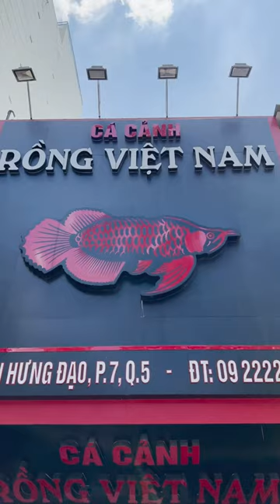Ghé thăm ông anh guột lựa HUYẾT FAFU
⚡️Team Hugo Dương
✅ Xây dựng, quản trị kênh YouTube, Tiktok
✅ Tư vấn, thiết kế, thi công hồ cá
✅ Lên ý tưởng, setup layout các loại
✅ Cung cấp phụ kiện, vật tư cá cảnh
Tư vấn - giải đáp thắc mắc